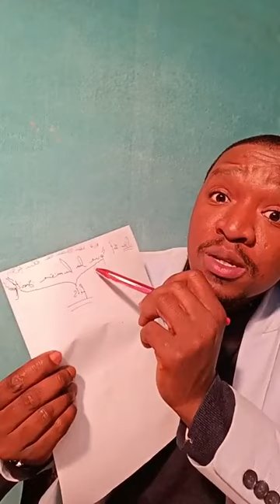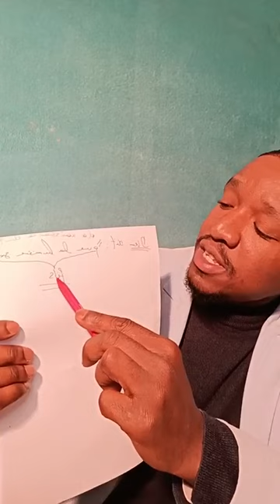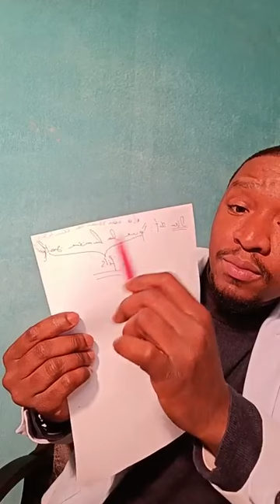TOUTES CHOSES M'ONT ÉTÉ DONNÉES PAR MON PÈRE: LE FILS N’ÉTAIT PAS ENCORE NÉ AVANT LE COMMENCEMENT.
27 Toutes choses m'ont été données par mon Père, et personne ne connaît le Fils, si ce n'est le Père; personne non plus ne connaît le Père, si ce n'est le Fils et celui à qui le Fils veut le révéler.
La terre était informe et vide: il y avait des ténèbres à la surface de l'abîme, et l'esprit de Dieu se mouvait au-dessus des eaux.
3 Dieu dit: Que la lumière soit! Et la lumière fut. Il est l'image du Dieu invisible, le premier-né de toute la création.
16 Car en lui ont été créées toutes les choses qui sont dans les cieux et sur la terre, les visibles et les invisibles, trônes, dignités, dominations, autorités. Tout a été créé par lui et pour lui.
17 Il est avant toutes choses, et toutes choses subsistent en lui.